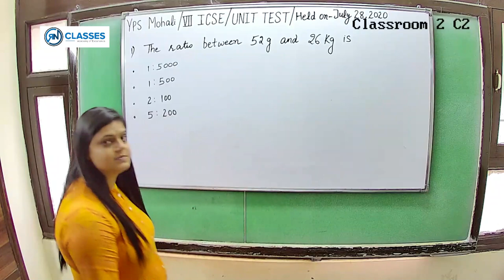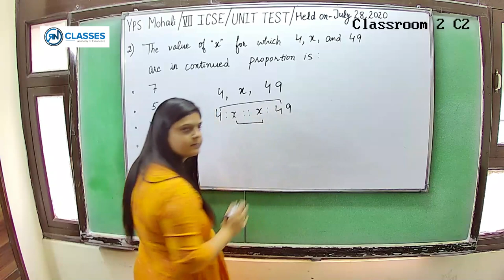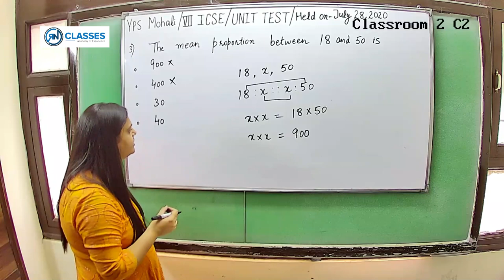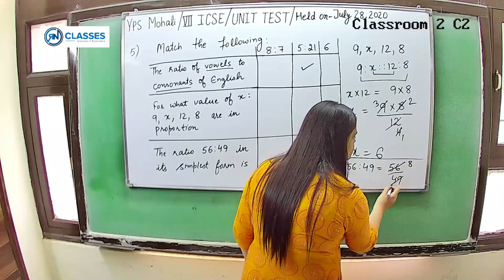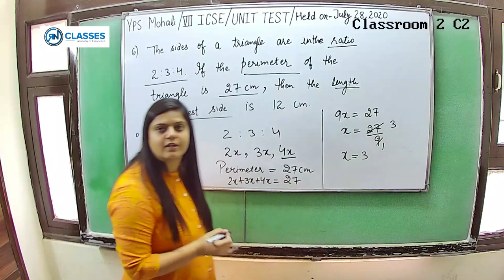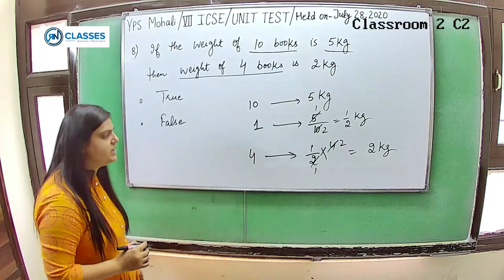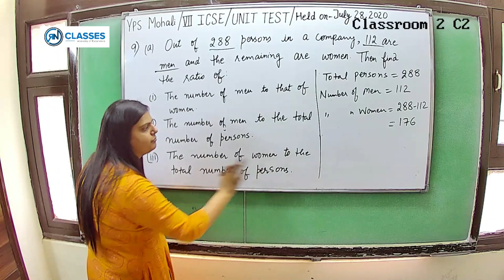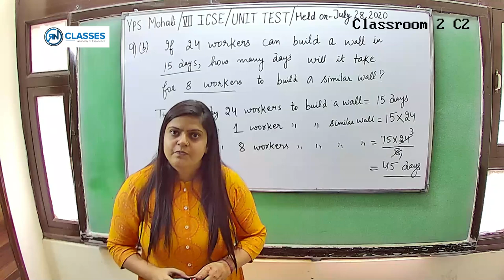YADAVINDRA PUBLIC SCHOOL MOHALI | VII ICSE | RATIO AND PROPORTION|28.07.2020 | SOLUTIONS & ANALYSIS.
Time Stamp:

Q1- 00:20
Q2- 2:44
Q3- 5:03
Q4- 7:20
Q5- 9:54
Q6- 13:06
Q7- 16:45
Q8- 19:21
Q9 A- 21:04
Q9 B- 24:57

YADAVINDRA PUBLIC SCHOOL MOHALI | VII ICSE Unit Test | held on July 28, 2020 | Solution and Analysis.
Topic - RATIO AND PROPORTION

In this video, I am discussing, in detail, the solutions of the YADAVINDRA PUBLIC SCHOOL MOHALI Class VII ICSE Unit Test on RATIO AND PROPORTION.

I have also discussed various methods to solve the same question, keeping in mind the 'objective' type of questions.